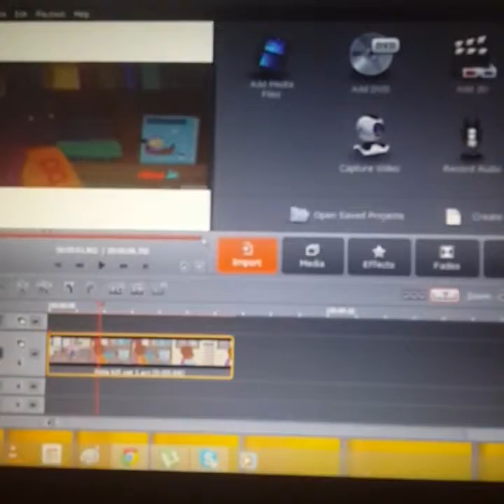* NEW * Best Vines Compilation - 13 July 2015 (Edition 2)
Collection of the most popular vines of the day. Uploaded as frequently as thrice a day.

Featuring: Funny Little Kids, Rejected Cartoons, Hijacked Katniss❥, KingBach, KingBach, kenni james::strictly styles, James Najjar, Crunchtime, AKSEL SJØLI, ★☆Zode COTvines☆★, david maser, Jonathandatblackguy, A-L-I™ 777 ✔, Birce, GHETTO VINES, Fırat Kaymak, IG:BigHeadDarryl, Tea Party Man, JD yagami, Marisol C, Patrick William Charlton, Ruined Spongebob, Chriss❤️❤️, Axel Zuriel Guzmán Estrada, DanielKuefner, Eddie Boron Tagatac, Ricardo Castillo, Speakerbox Seattle Podcast, Flirt, Jeff the killer pony, Lauren Francesca, _Ashton_, B**tch, Genesis, CalebCity®